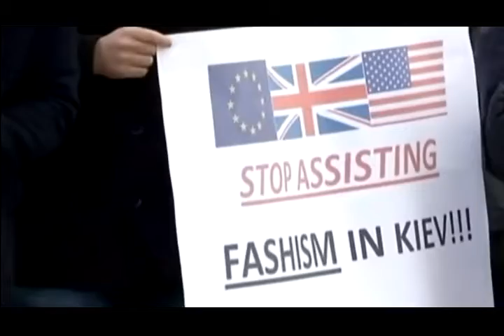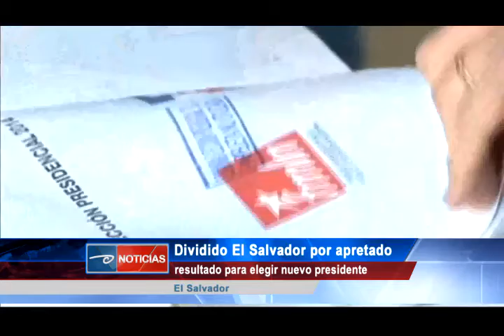Internacionales 11 de marzo 2014.